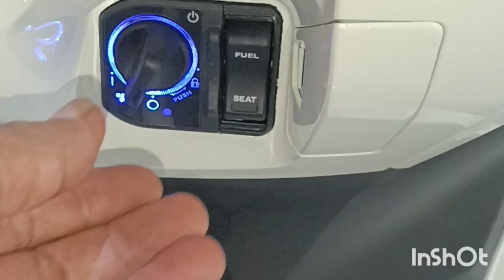HONDA PCX WARNAH BARU. 2024 @354 paku jagad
pcx 160 matic premium#motorhonda